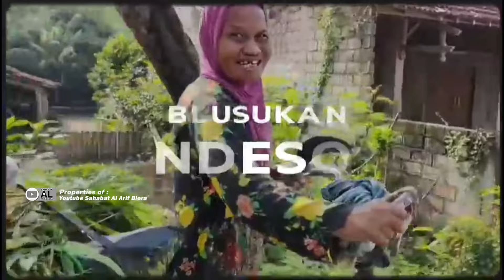Banyak Gadis Desa Ikut Karnaval Menyambut Hari Kemerdekaan Edisi Karnaval Wantilgung Blora Part 01